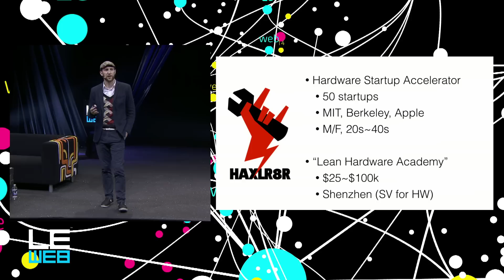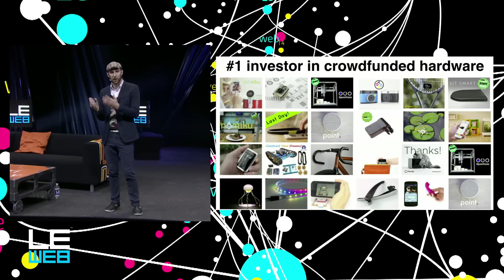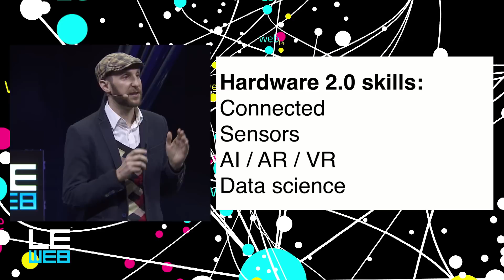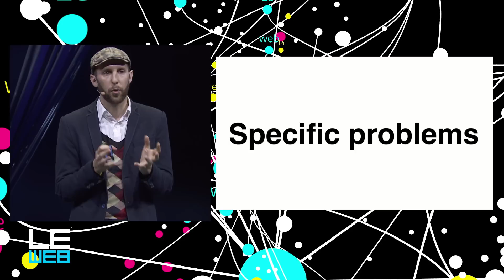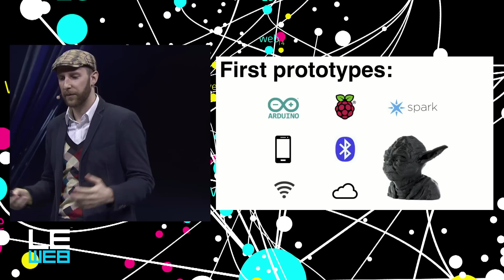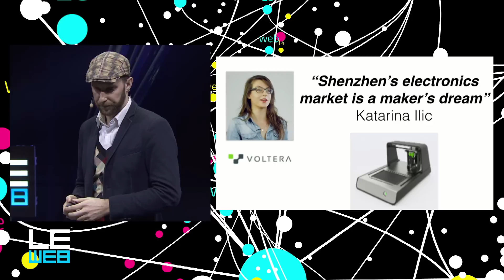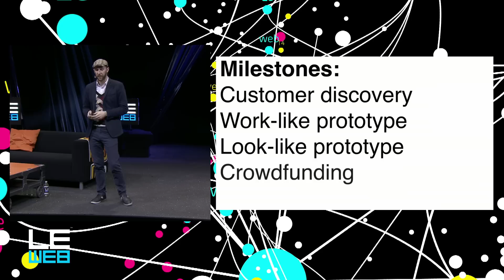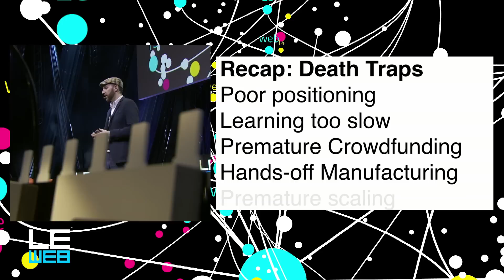Benjamin Joffe, Haxlr8r - The Makers - LeWeb'14 Paris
The Maker Movement is taking new and unique applications of technologies to a new level.  Innovation in robotics and 3-D printing, for example, are driving advances in manufacturing, engineering, industrial design and hardware.  Once viewed as a subculture, this movement has definitely entered the mainstream.

Benjamin Joffe, General Partner, Haxlr8r